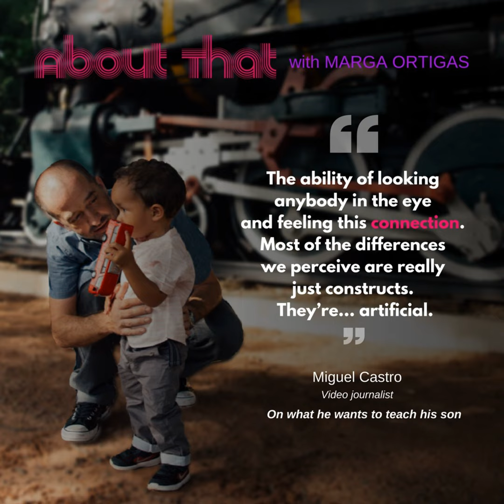Episode 13: MIGUEL CASTRO - Midlife Dad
Midlife crisis? Not quite, for Gen-X guys. At least that's the experience of Spanish videographer Miguel Castro.

Listen in as he candidly talks about fatherhood in his 40s, walking away from a long-time job, and facing fears - and the unknown - with confidence.